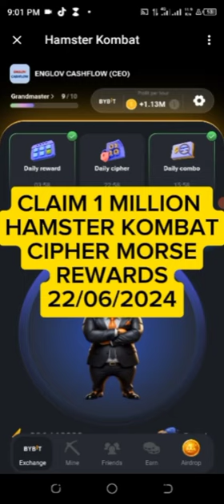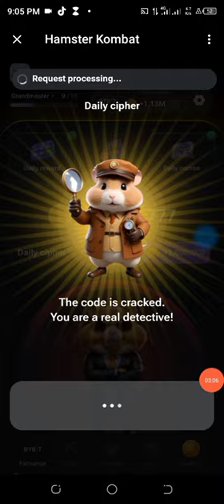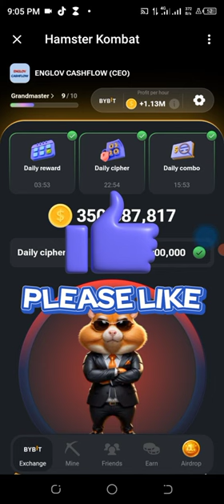UNLOCKED: CLAIM 1 MILLION HAMSTER KOMBAT CIPHER MORSE REWARDS (22/06/2024)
In this video, I'm excited to reveal the Secret: UNLOCKED: CLAIM 1 MILLION HAMSTER KOMBAT CIPHER MORSE REWARDS (22/06/2024). Join me as I reveal the strategies and secrets behind getting these coins without spending a dime. Whether you're new to cryptocurrency or a seasoned investor, this video will provide valuable insights into maximizing your gains through airdrops.

Don't miss out on this opportunity to learn how to earn free coins and grow your crypto portfolio.

CHECK TELEGRAM

Click on the link to register now for free